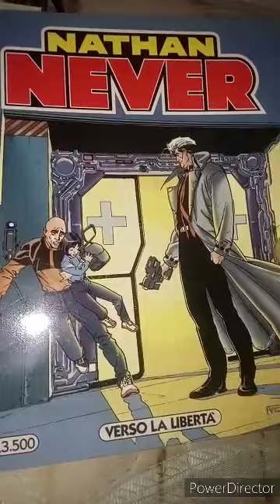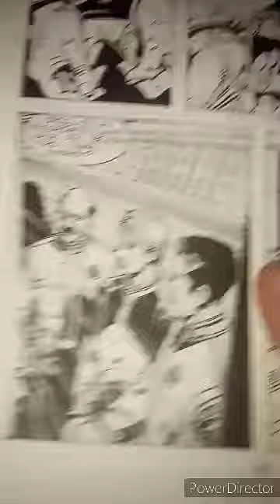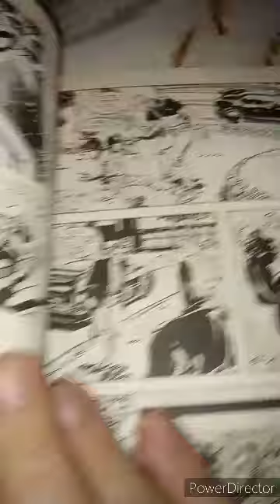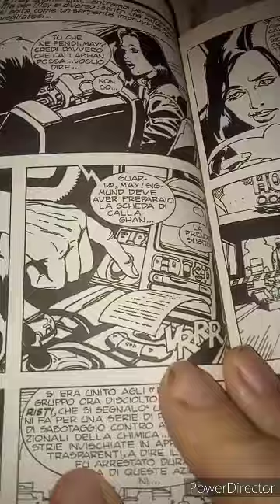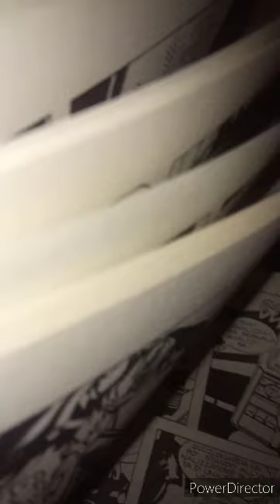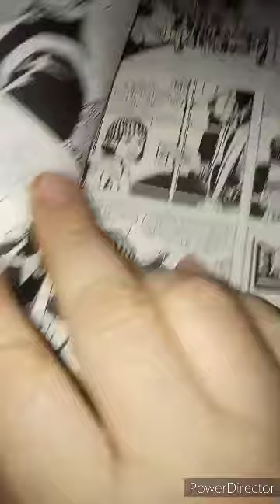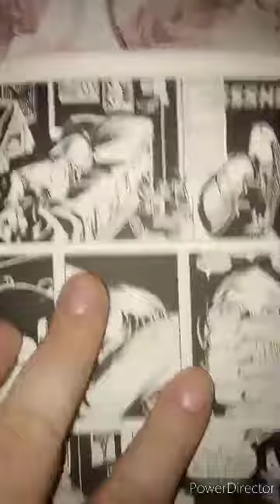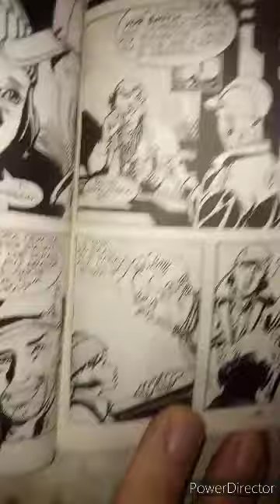Nathan Never n.95. verso la libertà. 3 parte